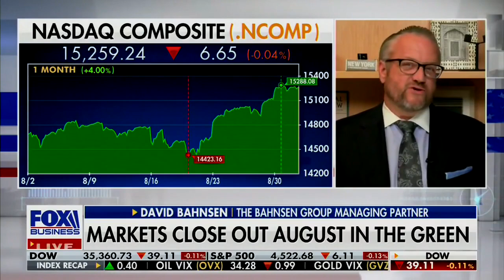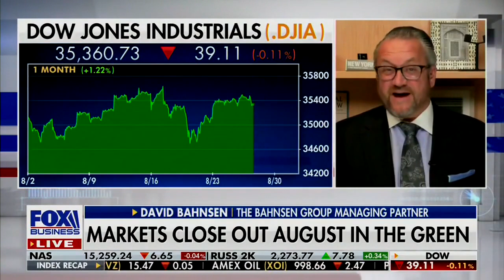David L. Bahnsen on Fox's KUDLOW - Markets Up Big. Why?